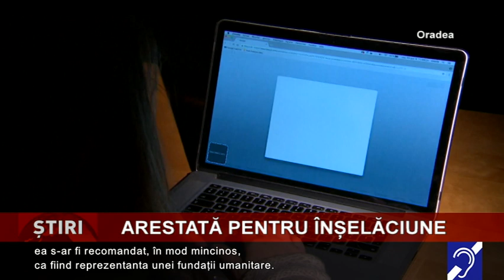Arestată pentru înșelăciune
O femeie de 33 de ani din Oradea a fost arestată preventiv, după ce a înșelat peste 190 de persoane, câștigând, în total, aproape 8.000 de euro.